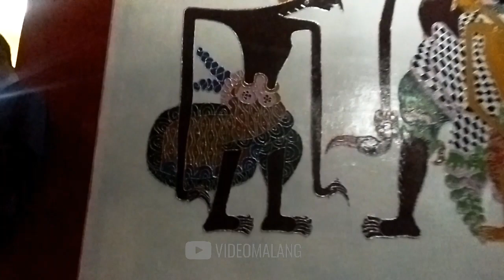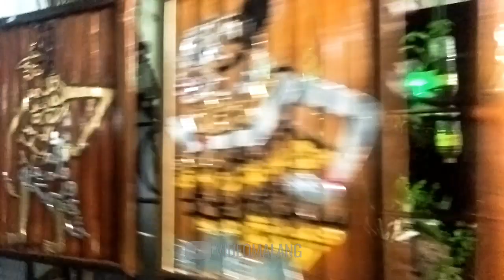Kelapa Sawit Expo 2018, Peresmian Kampung Wayang Malang